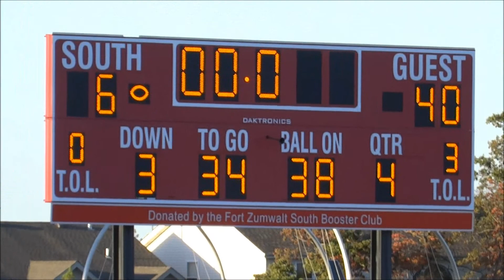Fort Zumwalt East Lions Freshman Football #38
Zack's Football Game - 10/13/14  Lions 40  Bulldogs 6